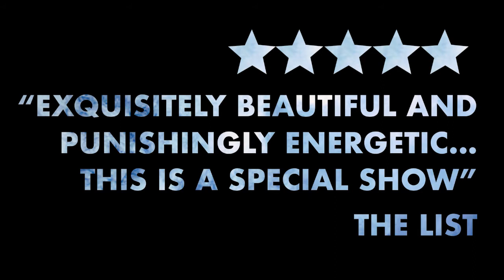Theatre Re's The Nature of Forgetting - UK Tour 2018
UK tour 2018:

LONDON - Shoreditch Town Hall - April 24 to 28

BEDFORD - The Quarry Theatre - May 1

BRACKNELL - South Hill Park - May 3

NORWICH - Norwich Playhouse - May 9

WORTHING - Connaught Theatre - May 10 to May 11

CANTERBURY - Gulbenkian - May 17

LANCASTER - The Dukes - May 19

LLANELI - The ffwrnes - May 27

BELFAST - Mac Live -  May 31 to June 3

HEREFORD - The Courtyard - June 6

BRISTOL - Tobacco Factory Theatres

SALFORD QUAYS - The Lowry - June 12 & 13

DIDCOT - The Cornerstone Arts Centre - June 15

About the show:

“There is something, way down deep that’s eternal about every human being... And that’s what’s left when memory is gone.”
Thornton Wilder – Our Town

Part of British Council Edinburgh Showcase 2017 and following a sell-out run at the 2017 London International Mime Festival, Theatre Re presents a powerful, explosive and joyous piece about what is left when memory is gone.

Tom is 55, today. As he dresses for his party, tangled threads of disappearing memories spark him into life, unravelling as a tale of friendship, love and guilt.

About Theatre Re:

Theatre Re is a London-based international ensemble creating thought-provoking, tangible and poignant work. Its shows examine fragile human conditions, in a compelling, physical style embracing mime, theatre and live music. The name of the company comes from the prefix ‘re’. It is the ‘re’ of re-discovering and re-imagining, breathing new life into what already exists.

Since 2011, Theatre Re’s productions have engaged 121 artists, reached over 21 400 people and engaged 3113 participants. Theatre Re’s Blind Man’s Song and The Nature of Forgetting have both premiered as part of the London International Mime Festival (LIMF’15 and LIMF’17). The Nature of Forgetting was part of the British Council Edinburgh Showcase 2017 and will tour extensively nationally (West Yorkshire Playhouse, The Lowry, The Gulbenkian, The Maclive, Tobacco Factory Theatres) and internationally (Brazil, Peru, USA, South-Korea, Taiwan, China, France) in 2018 and 2019.

Theatre Re is an @Home Company at The Point, Eastleigh and an Associate Company at South Hill Park Arts Centre, Bracknell.

Previous productions include: The Nature of Forgetting (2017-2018), Blind Man’s Song (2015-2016), The Little Soldiers (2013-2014), The Gambler (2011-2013), Your Letter, At Last! (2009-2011) and gLoved (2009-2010).
retheatre.com @TheatreRe Funded by Arts Council England.

Co-commissioned by the London International Mime Festival, The Point Eastleigh, and South Hill Park Arts Centre Supported by Shoreditch Town Hall, Jacksons Lane, Lincoln Drill Hall and Haringey Council

Running time: 75 minutes / no interval Age guidance: 8 +

Creative team:

Conceived & Directed by Guillaume Pigé
Devised by the Company

Isabella / Sophie – Louise Wilcox
Emma / Mrs Denis - Eygló Belafonte
Mike – Matthew Austin
Tom – Guillaume Pigé
Multi-instrumentalist / Teacher – Alex Judd
Percussionist / Schoolboy – Chris Jones or Keiran Pearson Composer - Alex Judd
Lighting Designer - Katherine Graham
Tour Technician - Josephine Tremelling
Associate Lighting Designer & Stage Manager (LIMF 17 and Latitude) - Lucy Adams
Costume & Prop Designer - Malik Ibheis
Set & Props maker – Tim Highman, Andres Velasquez
Dramaturg - A.C Smith
Scientific Collaborator - Professor Kate Jeffery
External Curator - Andrew Visnevski
Photographer – Danilo Moroni
Graphic Designer – Rebecca Pitt

Devising cast: Matthew Austin, Malik Ibheis, Chris Jones, Alex Judd, Fred McLaren, Keiran Pearson, Guillaume Pigé, Eygló Belafonte, Andres Velasquez, Louise Wilcox.

Thank You: Thank you to Helen Lannaghan, Joseph Seelig, James Pidgeon, Sacha Lee, Liz Wolton, Matthew Dwyer, Neil Webb, Ron McAllister, Mark Hooper, Adam Pownall, Simon Hollingworth, Stuart Cox, Jason Keen, Louisa White, Clive Lyttle, Elena Pippou, Yota Kondopoulou, Sean Levett, Elizabeth Palmer, Nuala Kiely, Charles Kenyon, Jim Horton, Caroline Cottrell, Andrea Carrington, Gordon Peters, James Cowling, Jack Judd, Sabrina Mahfouz, Cécile Bloy, Romain Pigé, Charlène Pigé, Jean-Paul et Michèle Pigé, Eddy and Danièle Bloy, Isabelle Bloy, Ramon Ayres, Roland Steichenberger, Veronica Dyas, the Brenier family, Jon Stoncato, Pauline Raineri and Léa Tirabasso. Thank you also to everyone at the Hail Mental Health Support Association, Saint Ann’s Library, Saint Ann’s Hospital Memory Service, the Haringey Older People’s Forum, the Haringey Dementia Café, the Alzheimer’s Society, and Homes for Haringey.